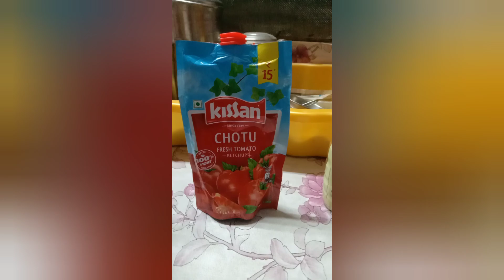testy Gobi Manchurian 😋😋||@byri Sravanthi Vlogs and kitchen please subscribe my channel..